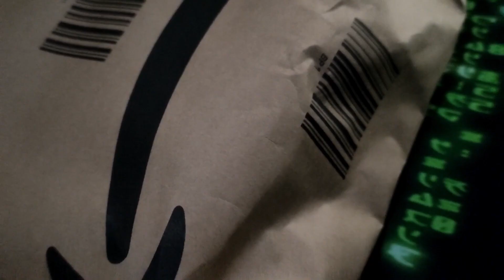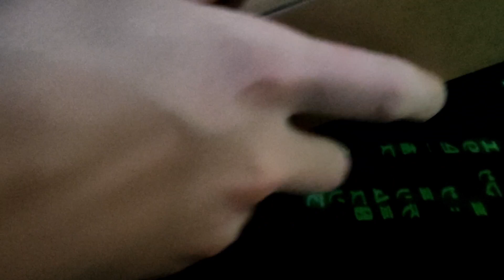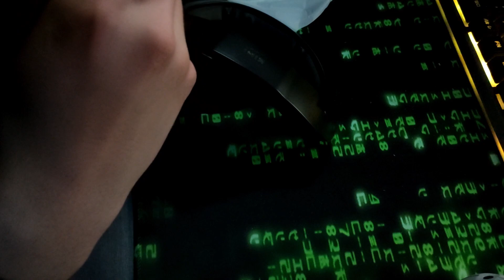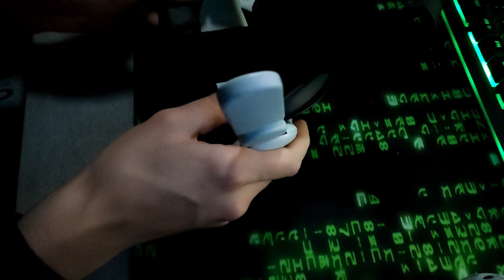UNBOXING ! | Accessorio interessante ed avvolgente - ita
L'hai provato ? Avvolge bene ? |:P
- LEGGIMI !!

►► Indice:
00:00 Intro
00:12 Unboxing
03:02 Montaggio
07:40 Perché l'ho preso?
08:38 Prova
10:50 Chiacchiere
11:58 Prova del 9
12:50 Outro

► Music from Tunetank.com
- Light Comedy

CONDIVIDI Mi raccomando ! !